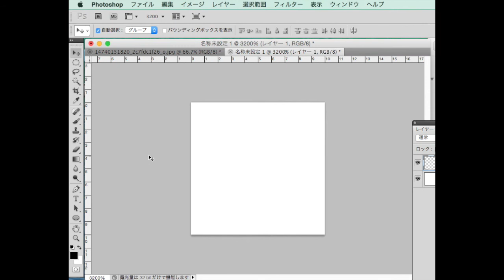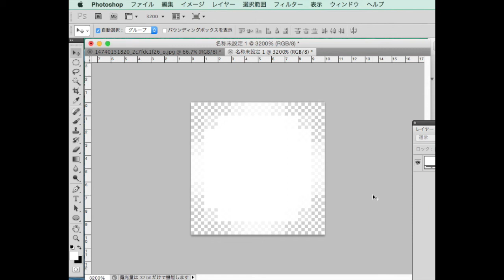Photoshopで写真をモザイクテイストに仕上げる方法 [フォトショップのチュートリアル動画]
Photoshopのフィルター機能のモザイクを利用して画像をドット絵のように仕上げる方法です。
‹手順›
１、「フィルタ」からモザイク処理を行います。
２、塗りつぶすための10pxの円をパターン定義
３、元画像へ塗りつぶし
４、３で作成した、レイヤーをCtrlを押しながらクリック。すると、白い円部分の選択範囲を取ることができます。「選択範囲の反転」を行い、新規で作成したレイヤーを黒で塗りつぶす。
５、３で作成した白い円のレイヤーは非表示
６、レイヤーの透明度を調整するなどしていい感じに仕上げる